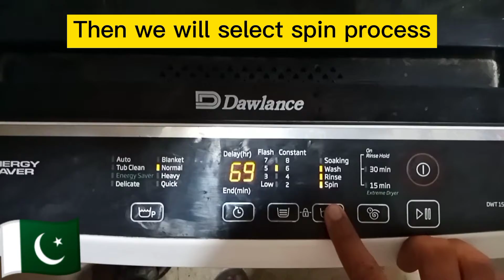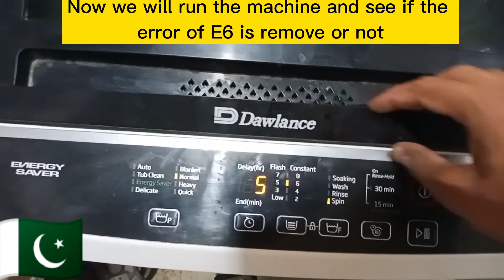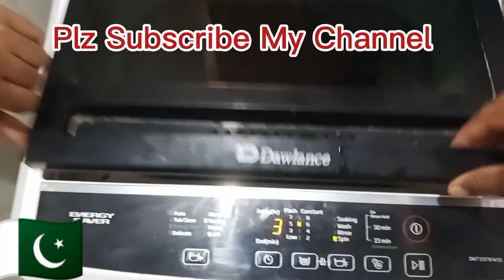How To Fix E6 Error from Dawlance Washing Machine ? | Pakistan Electronics & It's Solution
E6 error in washing machine..
how to fix e6 error in dawlance washing machine...
fixing e6 error .
solution of e6 error .
how to remove e6 error in automatic washing machine